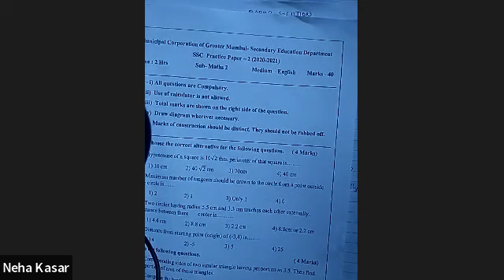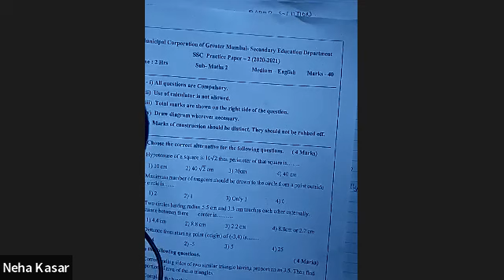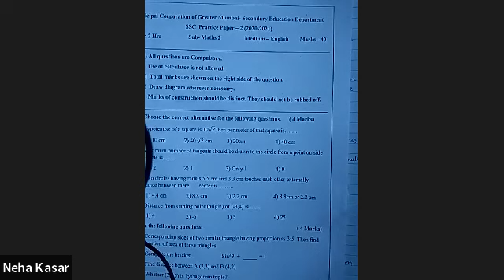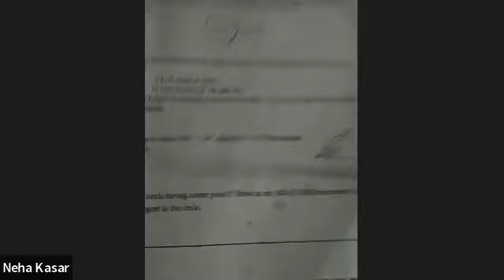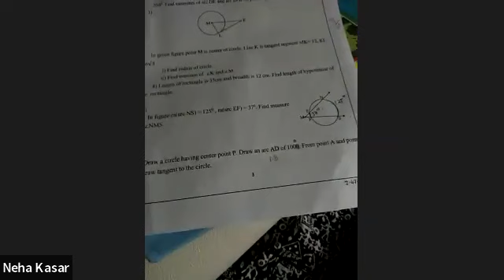Preliminary Exam:-1//Analysis Session//Sub:-Maths-2(Geometry)/By Neha Kasar//Bmc Edu Eng Std 10